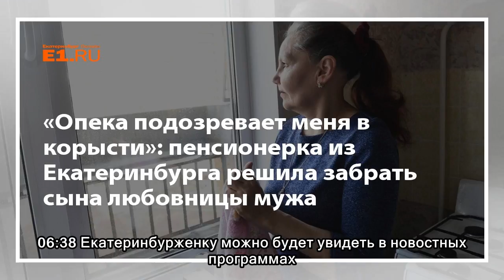«Опека подозревает меня в корысти»: пенсионерка из Екатеринбурга решила забрать сына любовницы мужа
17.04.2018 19:56 Сайт ведомства не открывается, мессенджер продолжает работу 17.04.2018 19:17 Победитель Олимпиады продлил контракт со СКА 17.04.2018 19:02 Анатолий Смакотин эвакуировал пятерых, а Юри...